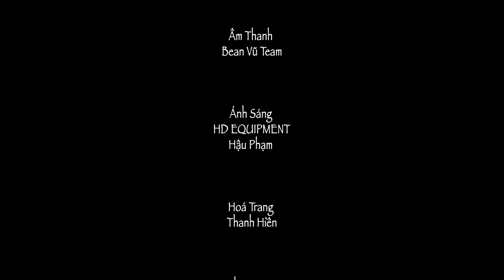Hài 2023 HẠNH PHÚC TỪ TRONG TÂM - Long Đẹp Trai, Lê Nam, Sỹ Toàn, Duyên Trần, Hùng Tèo, Khanh Xẹc